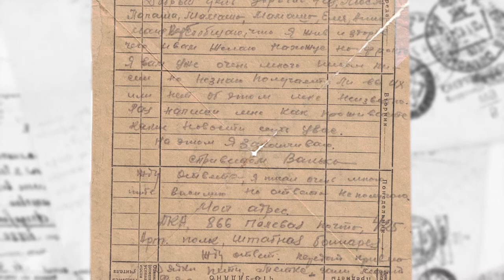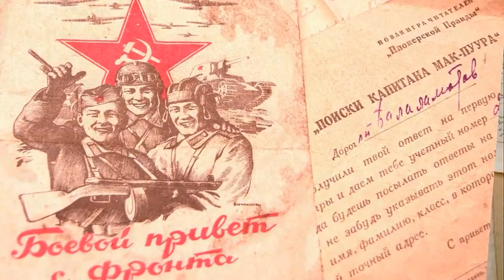16 дней до 9 Мая Письма Великой Победы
Телерадиокомпания "Атаман" продолжает новую рубрику - "Письма Великой Победы".
Сегодня - письмо домой, в хутор Пороно - Покровский от Ивана Шумейко. С приветом всем своим родным и близким.